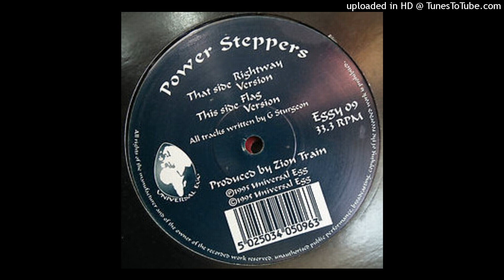Power Steppers - Rightway (Version)